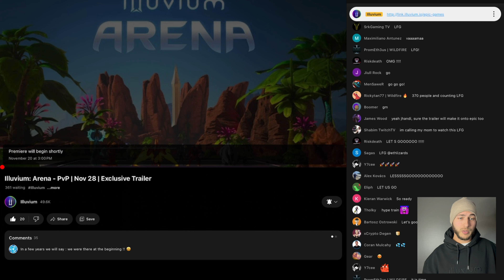Illuvium PvP Hype Trailer Reaction! So Good!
Illuvium just released a Hype Trailer for PvP launching on the Epic Games Store November 28th 2023. ARE YOU READY!

📱 Socials 📱

📺 Useful Vids 📺

🕹 Useful Links 🎮